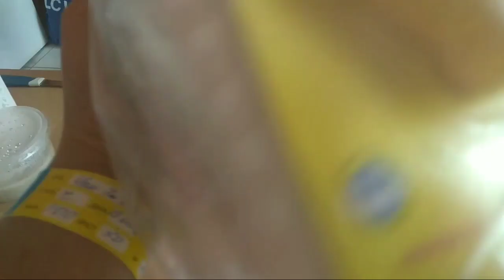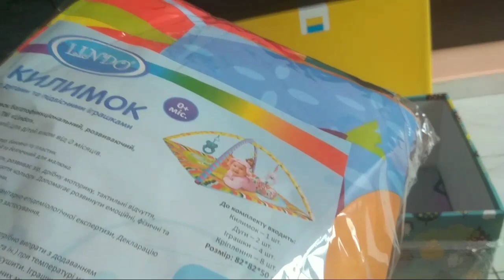Khui Quà Của Chính Phủ Tặng Cho Trẻ Sơ Sinh Ở Ukraina/Cuộc Sống Ukraina - Vợ Việt Chồng Tây